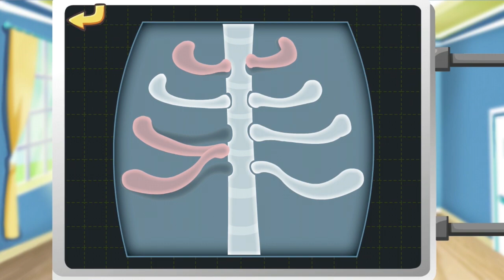DR PANDA KLINIKA aplikacja dla dzieci | Jesteśmy lekarzami! Czy uda nam się wszystkich wyleczyć?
Watch Dr. Panda Tototime Cartoons at the official Dr. Panda TV Channel Check out Dr. Panda's library of games